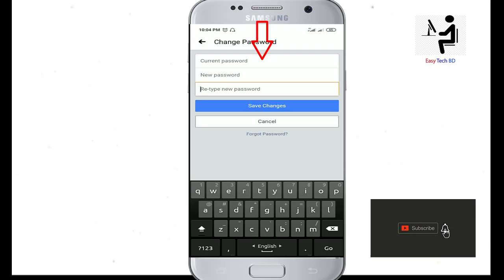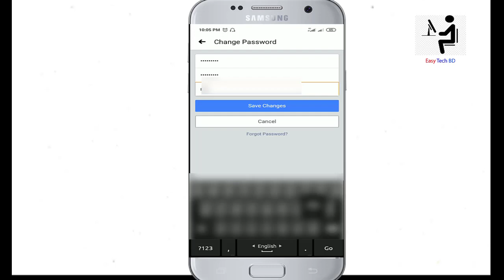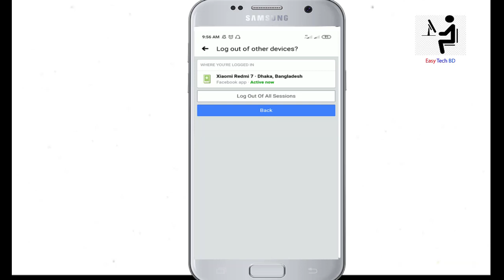কিভাবে ফেসবুক পাসওয়ার্ড পরিবর্তন করা যায়। Change Facebook Password। Bangla Tutorial। Easy Tech BD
This is a facebook password Change Bangla Tutorial. In this video, I show you How to Change Facebook Password Properly. So Dear Watch This Video. Let's start.

এই চ্যানেলে আমরা বেসিক এবং অ্যাডভান্স লেভেলর কম্পিউটার, ইন্টারনেট, মোবাইল, অনলাইন ইনকাম এবং টেকনিক্যাল এডুকেশন সম্পর্কীয় নতুন নতুন ভিডিও দেখানো বা শেখানোর চেষ্টা করি।